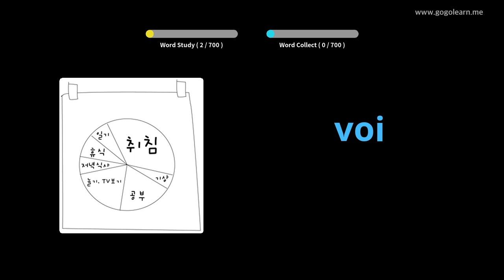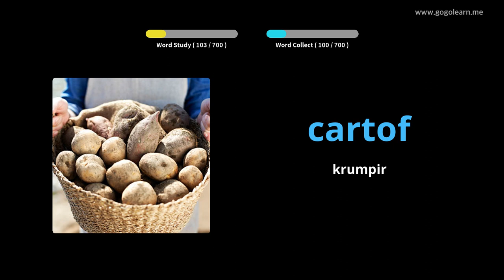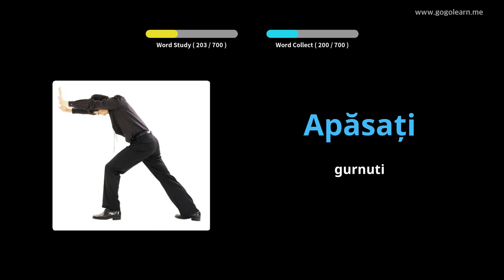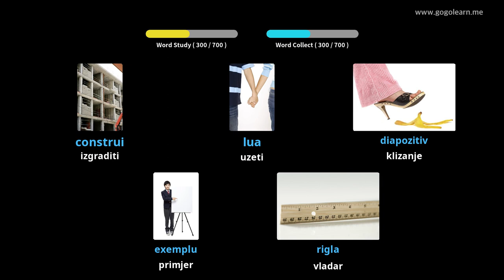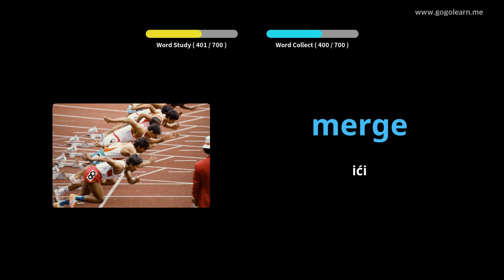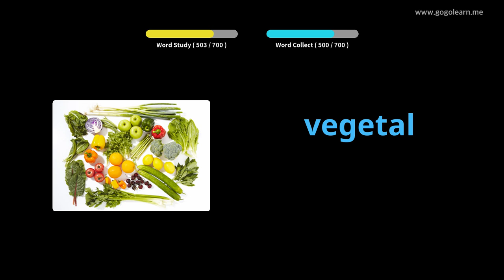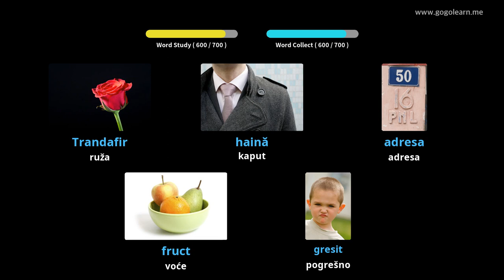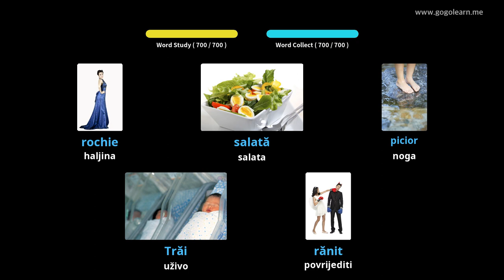Djeca rumunjskog vokabulara | Golearn